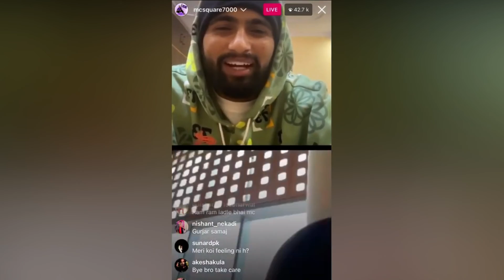Shehnaaz Gill आई Mc Square ( LAMBARDAR) के साथ LIVE, Promote किया अपना Song !!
Shehnaaz Gill Live With Mc Square ( LAMBARDAR) Promoting The Song | Shehnaaz Gill With Mc Square ( LAMBARDAR) | Shehnaaz Gill New Song | Shehnaaz Gill All News & Updates